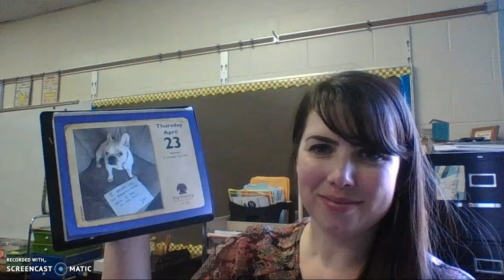Dog of Day Thursday 4.23